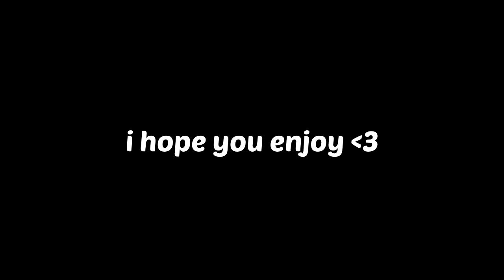VALORANT IS TOXIC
Music  ▼